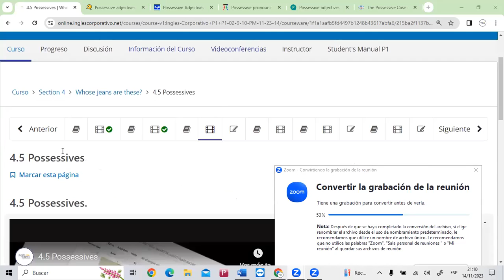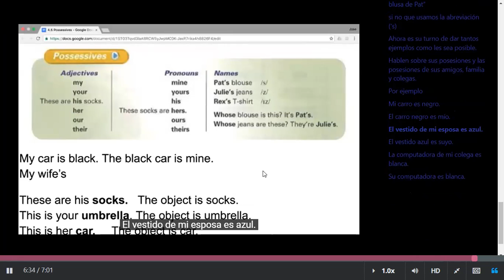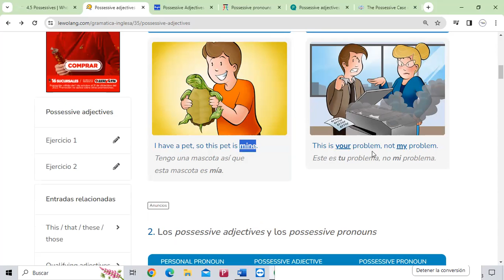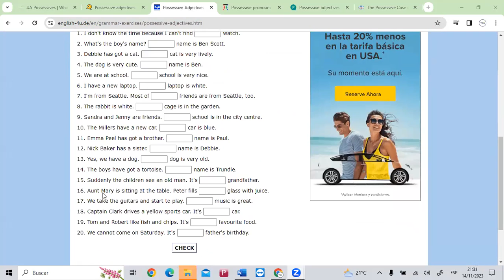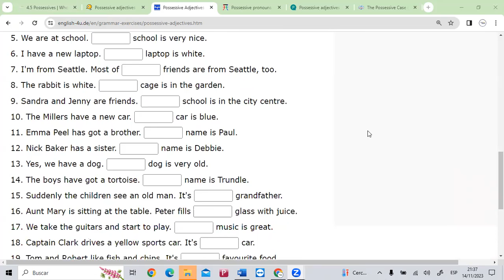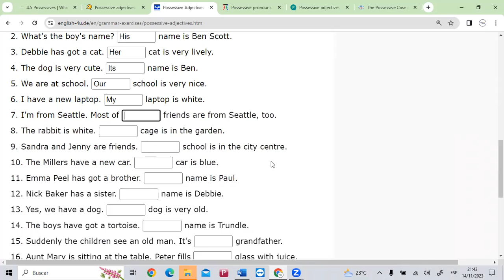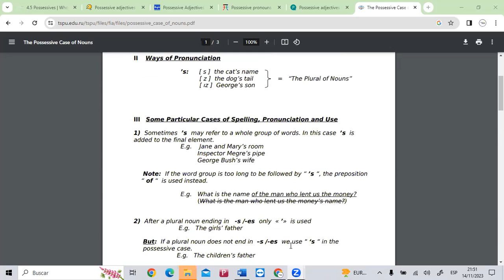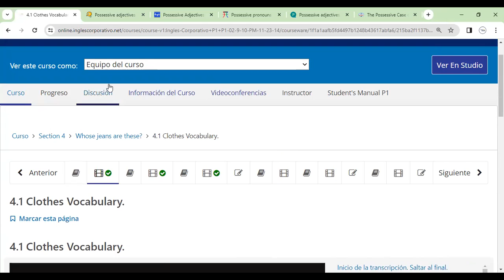Sesion 10-14-11-2023- FI-REGA-122-Morales- Possessives